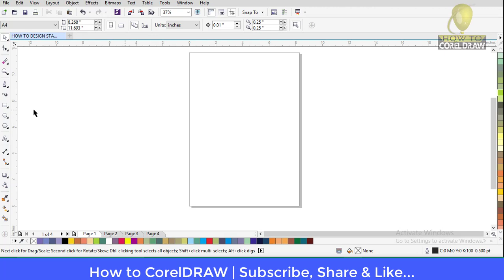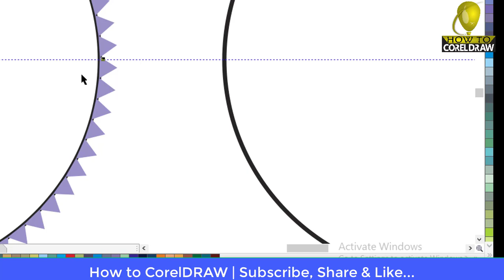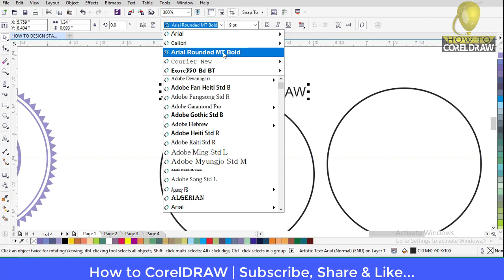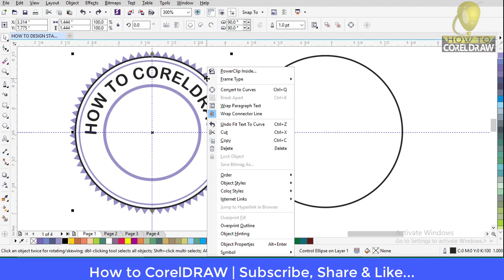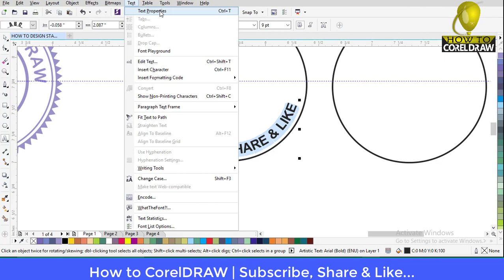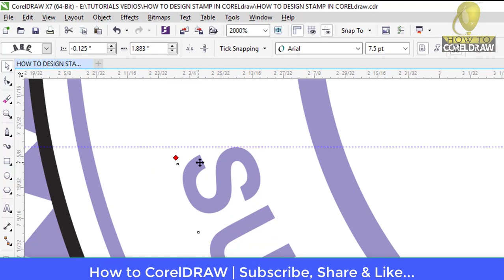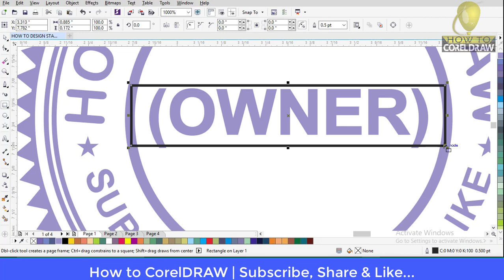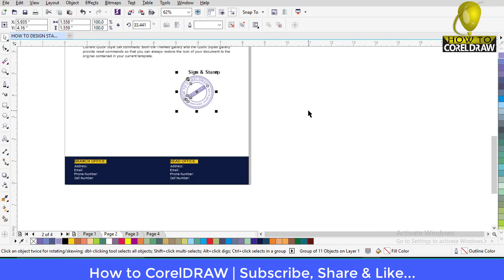STAMP DESIGNING | How to Design Stamp in CorelDRAW Looks100% Real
CorelDRAW How to Design Stamp  in CorelDRAW Looks100% Real
In this Tutorial we will learn how to design, Create , Make a 100% Real Stamp easy in corelDraw